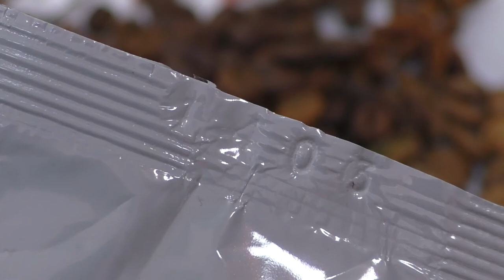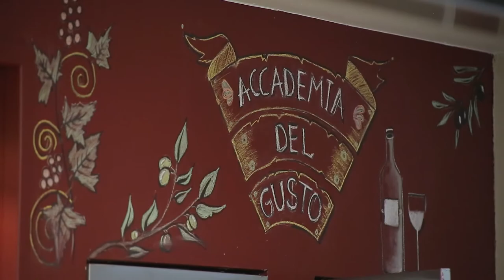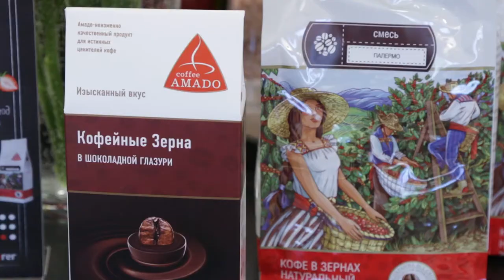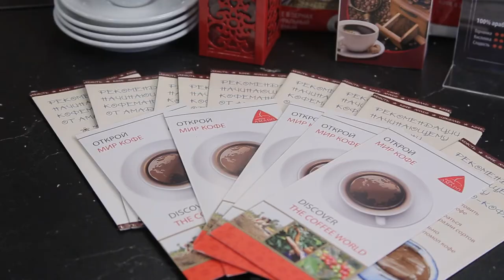Как правильно сварить кофе в турке? 2 эксперимента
Благодарим Кулинарную Академию Del Gusto за любезно предоставленную уютнейшую площадку для съёмок!